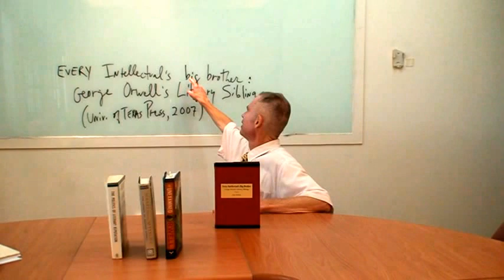John Rodden: The Tunghai Orwell Lectures 8: Every Intellectual's Big Brother.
Orwell scholar John Rodden was a Visiting Professor at Tunghai University in Taichung, Taiwan in 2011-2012. He taught seminars on Orwell, English literature, and public intellectuals and also lectured on his research at major universities around Taiwan. The Tunghai Orwell Lectures, a series of 11 lectures inspired by his lifelong passion for the work of English journalist, writer, and public intellectual George Orwell (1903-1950), were recorded before live audiences from July 4 to July 25, 2012. The lecture series was produced and recorded by Henk Vynckier, Chair of the Department of Foreign languages and Literatures (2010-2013) with assistance from Yichun Liu and Dennis Wei.